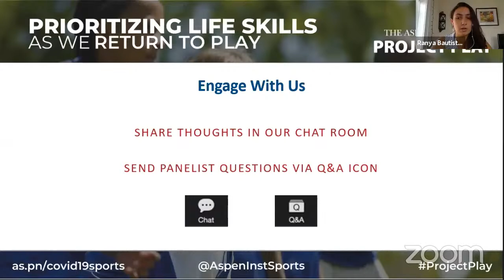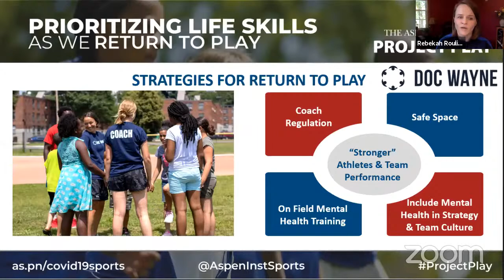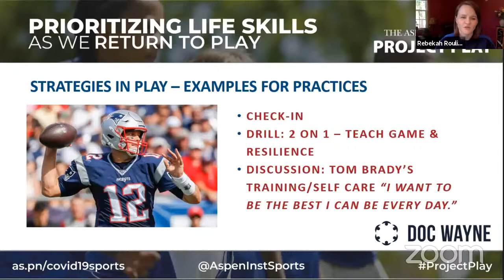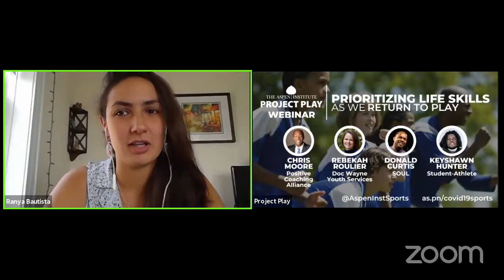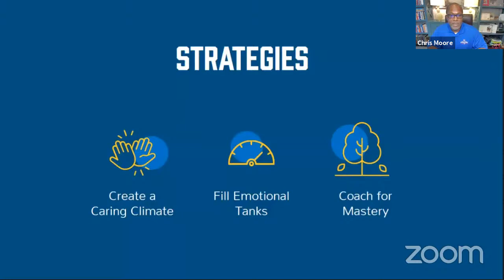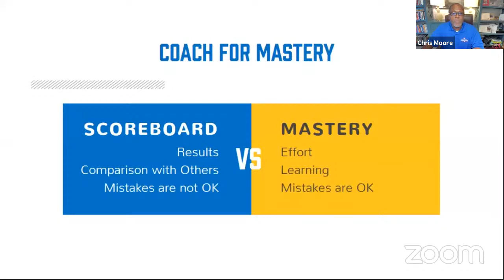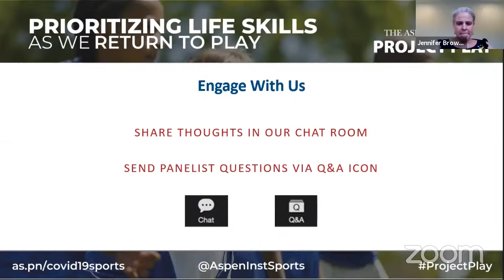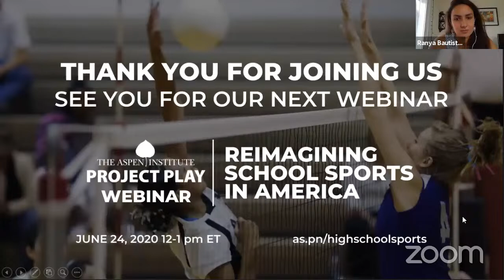Prioritizing Life Skills As We Return to Play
Events of the past few months have brought high anxiety, grief and trauma for kids and families. As we return to play, what actions can we take to ensure that life skills and mental health are central to kids’ sports experiences? What role can adults play in shaping these experiences? Join us for a conversation about how sports can be a tool to support mental health and social and emotional wellbeing